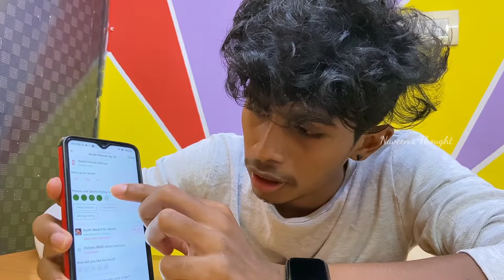Virudhunagar Poricha Parotta in Chennai - Kerala foods - Respect Delivery Boys - Naveen's Thought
The biggest kerala meal available in chennai. The Quantity and Taste of the meal is Good. Especially Poricha parotta is awesome. Must try the poricha parrotta. And now a days people not giving respect to delivery boys. Please give some respects to delivery boys🙏🏻.